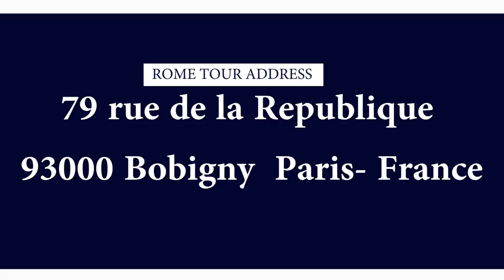IRI OWURO {MORNING DEW} 6th sept 2022 with Apostle Dr. SMO Mustapha JP Babasebioba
Start Your Day with the Oracle of God and be bless, You are nest to Testify